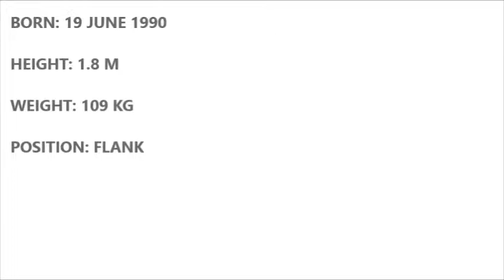Zingisa April Highlights (Sporple)